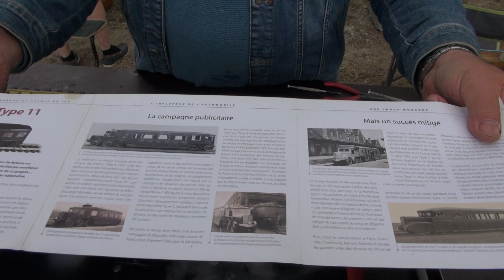La micheline autorail à vapeur Michelin de Gérard - Atlantica Steam 2022 RC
Gérard a réalisé une véritable réplique de la micheline autorail Michelin créée dans les années 1930.
Gérard has made a real replica of the Michelin railroad micheline created in the 1930s.